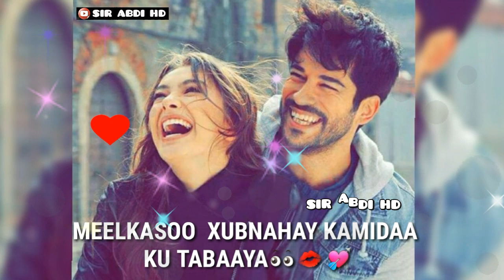💖Dareen Jacayl Ax 💖 kamal and Nihan💖 jacayldhaba